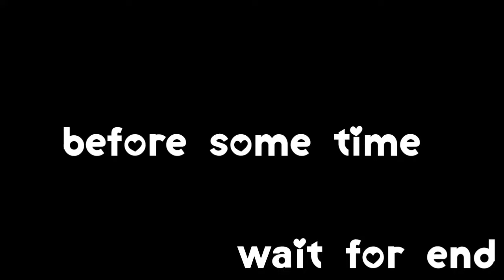शेर ने बताया रॉकी कैसे बना बब्बर शेर | babbar Sher is rock | desi dubbing | Kl jhalani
शेर ने बताया रॉकी कैसे बना बब्बर शेर  | babbar Sher is rock WWE | desi dubbing |Kl jhalani comedy club funny

Sher ki jung
Babbar sher ki story mote se fit tak ki
Roman reigns and
Babbar Sher is the rock johnson
Sher ka badla

this video funny, revange, drama, action,sentiment, suspance , thrill, etc

Search For : 👇👇👇👇

Sher ka badla wwe
रॉकी कैसे bana babbar sher
Babar sher motivation
Mota rocky bna babbar sher
Babbar ki wife
Sher ki ladai
Sher Se panga roman reigns
Sher Ka Mukabla
Roman Reigns Sher

Babbar Sher ka gussa
Sher ki jung

Sher ki jung roman reigns
Badla बब्बर शेर का
Roman reigns sher
Lallu ki daru

Halkat badmosh
Ham 3 h badmosh
funny dubbing